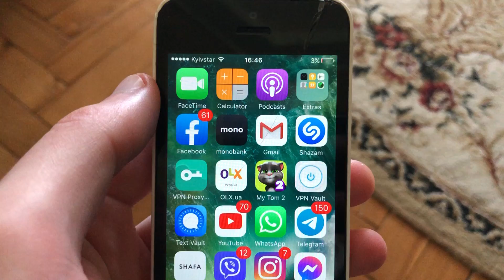If I Turn Off Online On Messenger Will I See Another Users Status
If you don't know If I Turn Off Online On Messenger Will I See , this video is for you.